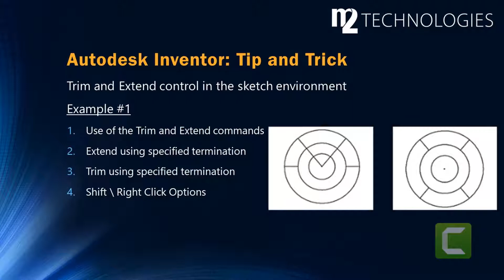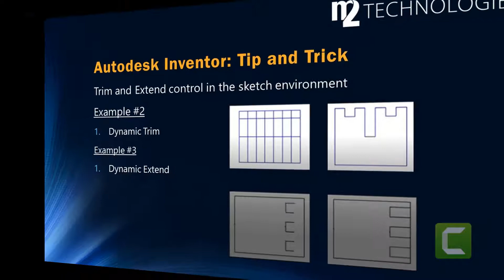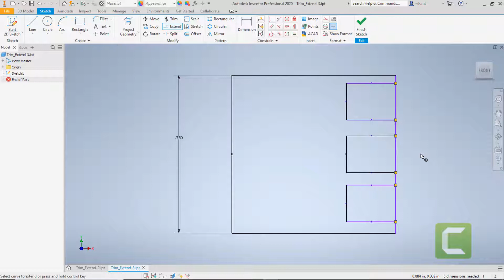Autodesk Inventor Trim Extend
Solution Engineer, Tim Shaul, shows how to leverage the advanced Trim and Extend Options within Autodesk Inventor's sketching environment.